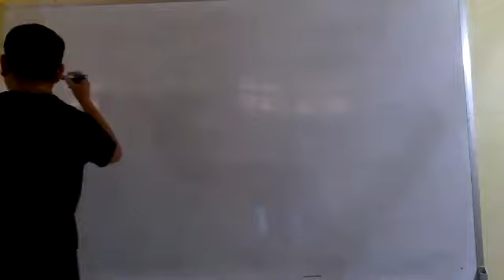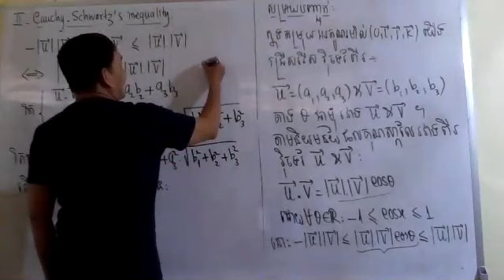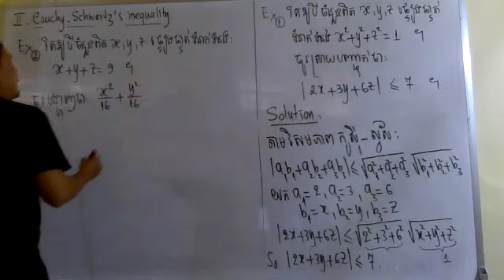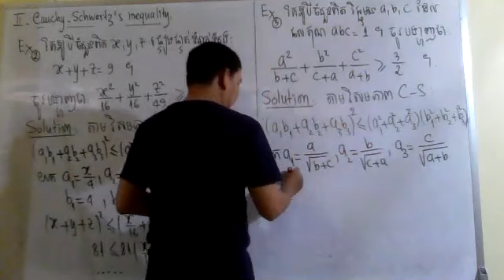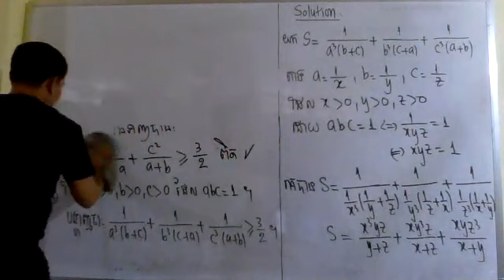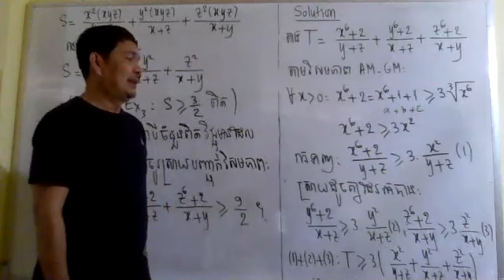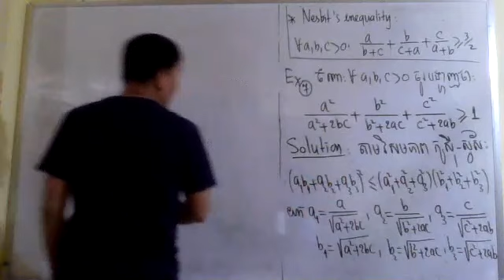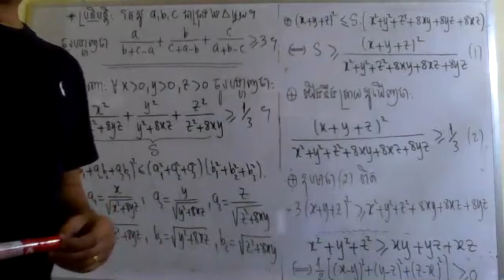Problems with solution 015